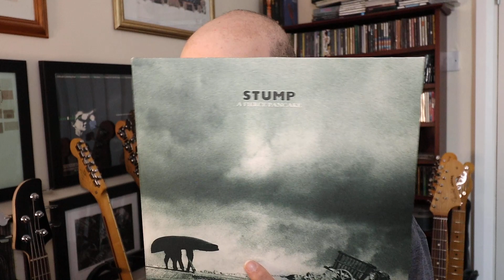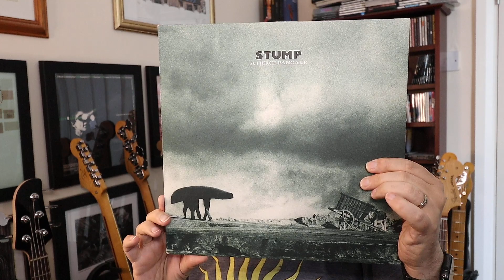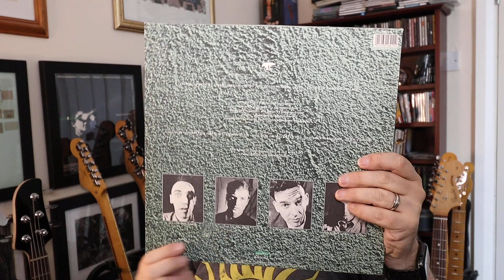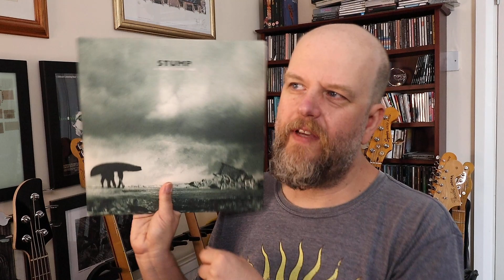A Fierce Pancake - Stump (1988) ALBUM REVIEW